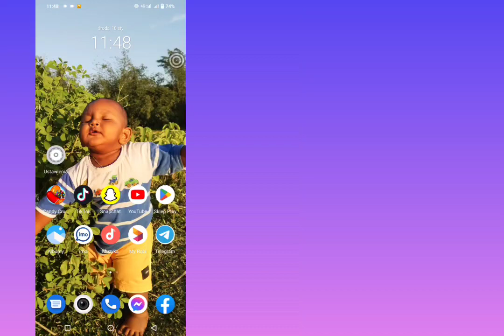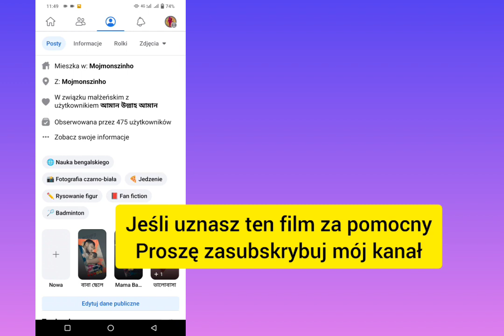Jak się dowiedzieć, kto oglądał moją polecaną kolekcję na Facebooku (2023)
W tym samouczku pokażę Ci, jak dowiedzieć się, kto oglądał moją polecaną kolekcję na Facebooku 2023. To bardzo prosta i łatwa metoda. Obejrzyj ten film i dowiedz się, kto oglądał moją polecaną kolekcję na Facebooku. solution_exclusive Wykonaj poniższe czynności bez pomijania.

Dzięki za oglądanie mojego kanału